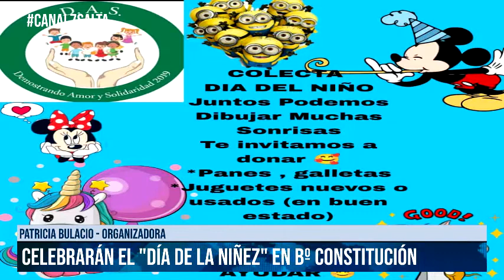SALTA - Hace 15 años que festeja el "Día de la niñez"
Patricia Bulacio - Organizadora